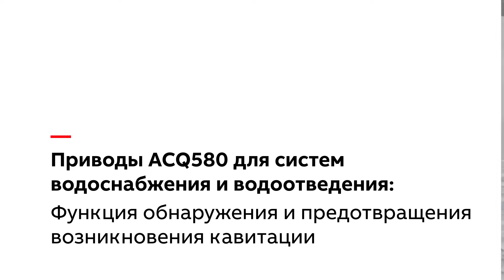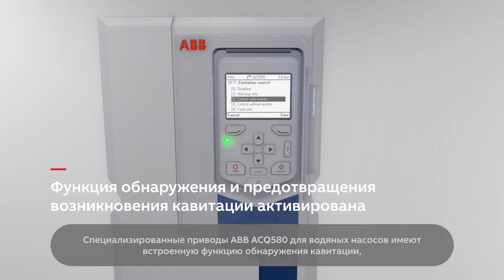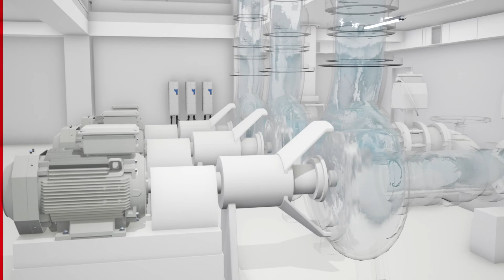ACQ580: Функция обнаружения и предотвращения возникновения кавитации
Сокращение незапланированных простоев и расходов на техническое обслуживание благодаря своевременному обнаружению кавитации и оптимизации скорости насоса для её предотвращения. Для получения более подробной информации: